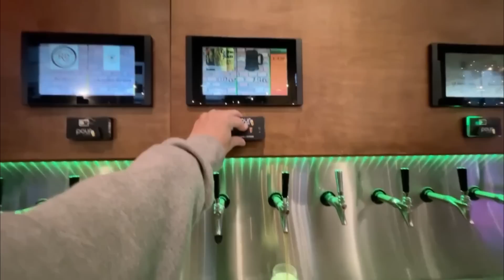"EH LOCO NO FILMES" | Camino al Aeropuerto 🇺🇸 🇦🇷